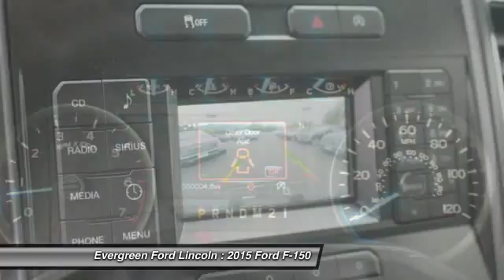2015 Ford F-150 Issaquah WA 15-2443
2015 Ford F-150 XLT 4WD 145WB

1500 18th Ave. Northwest

Enjoy Driving Home in this Sharp New 2015 Supercrew XLT F-150 4x4 that is available to take ownership today! All New from the Ground Up with a High Strength, Military Grade Aluminum Alloy Body, Lighter with More Towing Capacity, and Better Fuel Economy now in Americas Most Popular Truck. Outstanding in Magnetic Metallic with a New 2.7L Ecoboost V6 Engine, 6-Speed Automatic Transmission, Bluetooth, Sync, Fog Lamps, Running Boards, Tow Pkg, Nice Factory Alloys, Rear Camera, Locking Tailgate, Keyless Remote Entry, LED Bed Lighting, and the best dealership to put the right buying experience together for you. Come visit us in Issaquah!  IN TRANSIT :  All prices are subject to change without notice. We reserve the right to refuse to honor any incorrect internet prices as we cannot account for human or technical error.  Price includes all available rebates for qualified buyers. MSRP -  46,700  Evergreen Discount -  5,800   Ford Retail Customer Cash -  500  Ford Credit Retail-  Bonus Customer Cash -  750  Ford F150 Special-  Retail Customer Cash -  1,000  Ford Bonus Customer Cash -  1,500  Ford Retail Bonus-  Customer Cash -  1,000   Price After Rebates -  36,150